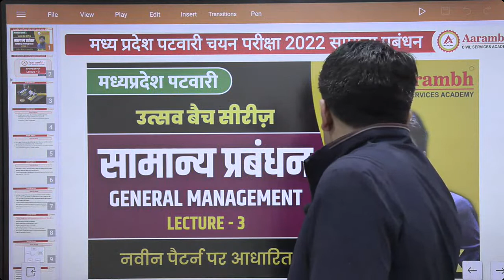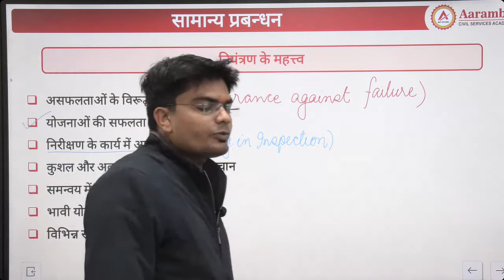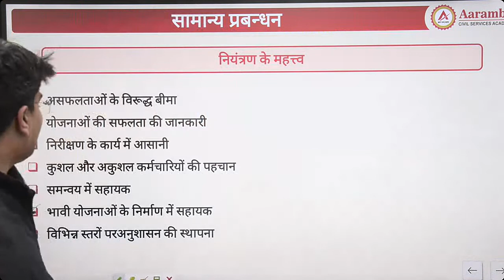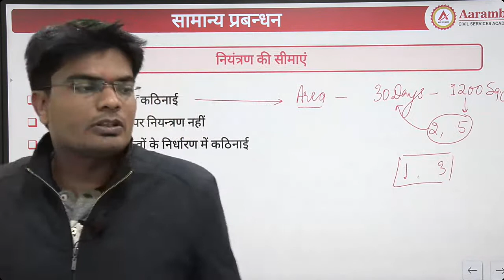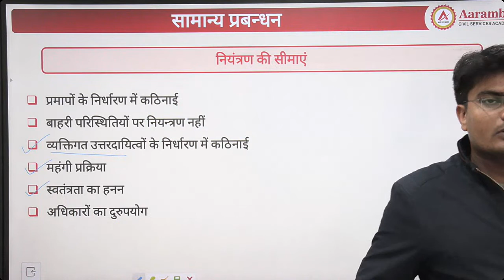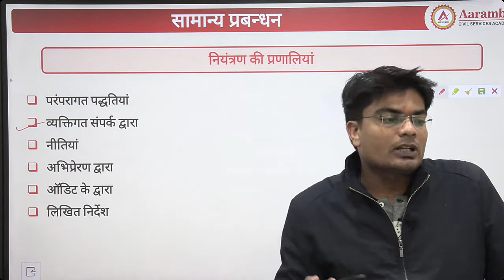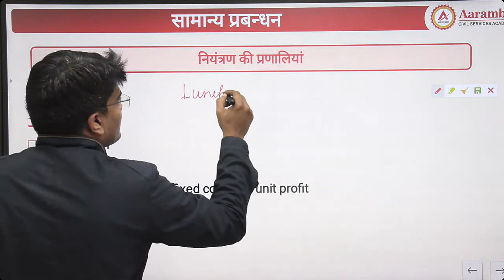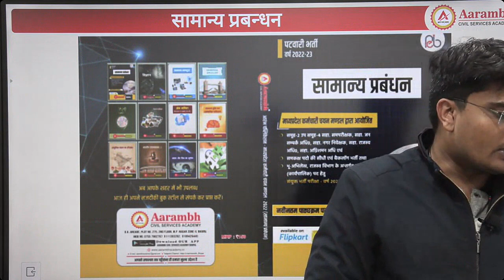General Management | L-10 | Control | Management for MP PATWARI | MP VYAPAM | MPESB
In this lecture Uday Tiwari Sir will discuss about a very important topic of Management that is Control. This lecture is very useful for MP Patwari Exam, MP ESB exam.

275, D K ARCADE 2nd FLOOR
MP NAGAR Zone II
BHOPAL (M.P.)